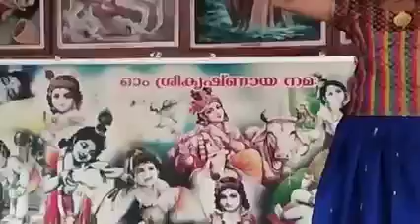KaniKanum Neram Classical Dance Performance